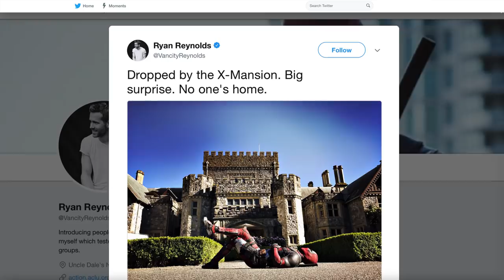2018 Will Be the Biggest Year For Superhero Movies Yet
2017 said goodbye to Hugh Jackman’s Wolverine, introduced DC Comics' Justice League to the big screen, and revived Marvel’s Thor. But 2017 has nothing on 2018's slate of superhero movies.

The much-awaited Black Panther is finally going to hit the big screen after his introduction in 2016’s Captain America: Civil War. Marvel fans will also get to see the foul-mouthed Deadpool in his very own sequel and Sony Pictures will unleash the first stand-alone Venom movie.

2018 is guaranteed to offer superhero fans a wide array of great movies. Here's why 2018 will be the biggest year for superhero movies yet.

Black Panther | 0:00
The New Mutants | 1:16
Avengers: Infinity War | 2:03
Deadpool 2 | 2:44
The Incredibles 2 | 3:20
Ant-Man and the Wasp | 4:00
Venom | 4:27
X-Men: Dark Phoenix | 5:00
Untitled Animated Spider-Man Movie | 5:32
Aquaman | 6:00
Batman Ninja | 6:40
Suicide Squad: Hell To Pay | 7:10